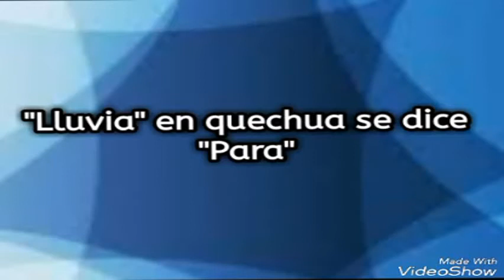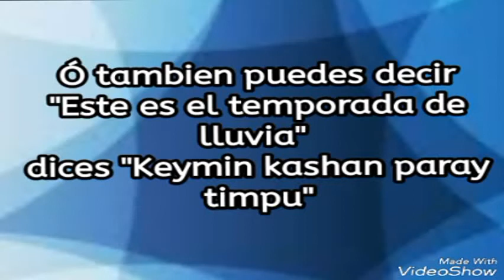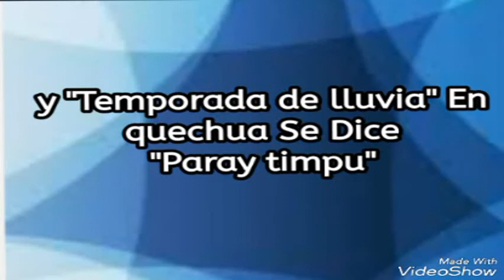COMO SE DICE LLUVIA EN QUECHUA OFICIAL | CURSO DE QUECHUA | CLASES DE QUECHUA | QUECHUA ESTUDIO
que significa buenas noches en quechua
como se escribe buenas noches quechua

como se dice en el idioma inglés ingles, How to say in the Spanish language, como se dice en el idioma quechua, स्पैनिश भाषा में कैसे कहें, Come dire in lingua spagnola, スペイン語で言う方法, Como dizer no idioma espanhol, 스페인어로 말하는 법,

como se dice en el idioma quechua, كما يقال في لغة الكيشوا
, जैसा कि क्वेशुआ भाषा में कहा गया है, as it is said in the Quechua language, come si dice in quechua, ケチュア語で言われているように, como é dito na língua quíchua, 케 추아 어로 말한 것처럼

NUEVO HOST PARA MOVISTAR CLARO  BITEL TUENTI ENTEL PERÚ TOTALMENTE GRATIS Y ELIMITADO  ANONYTON HTTP INJECTOR COSTUM  30 DÍAS SIN REDES INTERNET GRATIS ACTUALIZADO 2020

NUEVO HOST PARA MOVISTAR PERÚ ANONYTON 30 DIAS SIN REDES INTERNET GRATIS ACTUALIZADO

Servers para internet gratis para Movistar Perú

Servers para internet gratis para claro Perú

Servers para internet gratis para entel Perú

Servers para internet gratis para bitel Perú

Ehis
Servers
Hosts

 EN AYAVIRI MELGAR PUNO PERÚ

segunda clase de quechua municipalidad de lima

municipalidad de lima clases de quechua

que es quechua

Paloma Cipriano, Dr Joseph Cipriano CR, Rudy Mancuso, RuDy, RUDY,